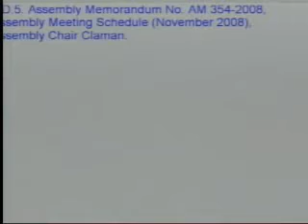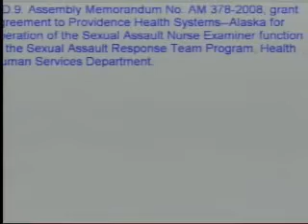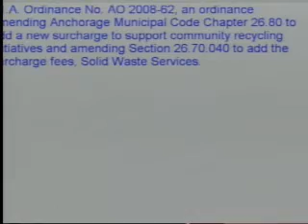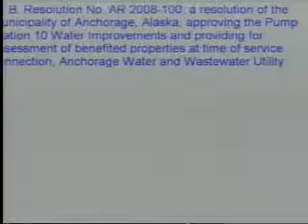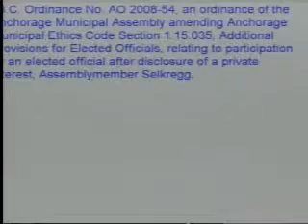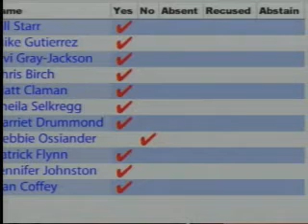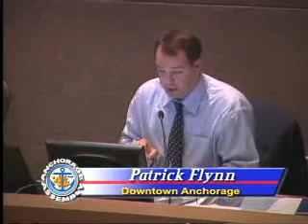Assembly - Regular - 2008-06-10